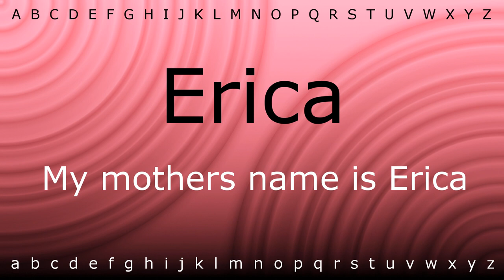Here I will show you how to say 'Erica' with Zira.mp4